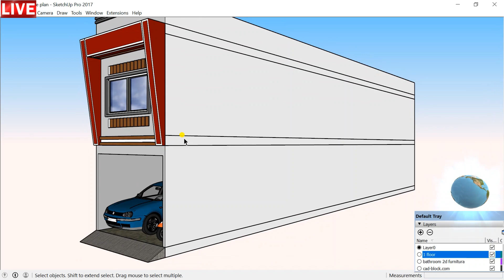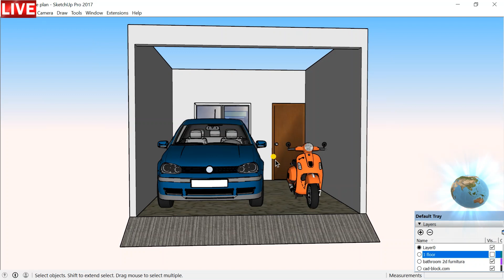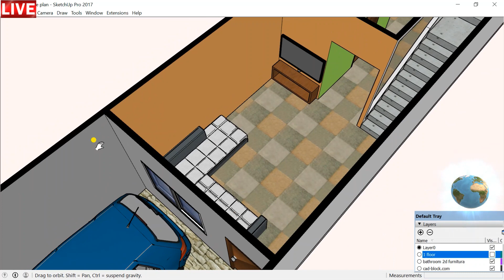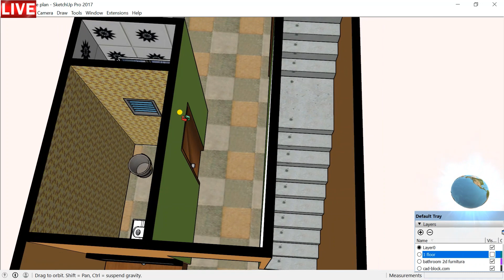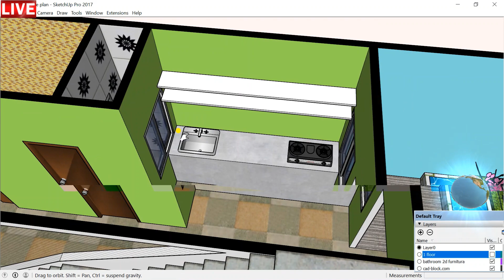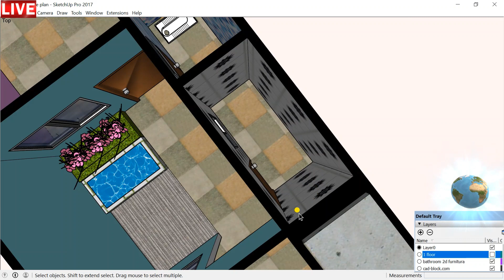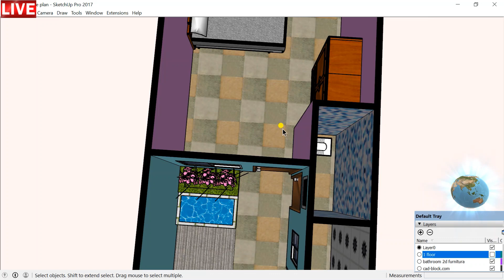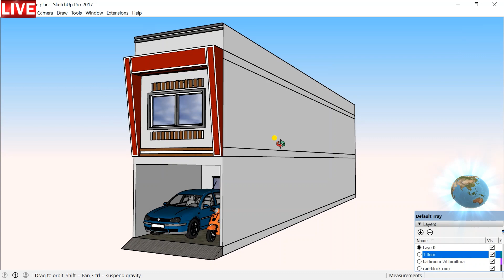12.5x75 House Plan | 12.5 by 75 Ghar Ka Naksha | sq ft Home Design | Makan 12.5*75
12.5x75 House Plan | 12.5 by 75 Ghar Ka Naksha | sq ft Home Design | Makan 12.5*75

#12.5X75

In this Video there is Complete Explanation of 12.5 X 75 Feet House Plan |Ghar Ka Naksha 12.5 feet by 75 | 2BHK House Plan Design |  sq ft Plan.

Video on 12'6 x 75' feet ka house plan.
Video on 12.5 X 75 Feet HOUSE PLAN.
12.5*75
12.5 X 75 HOME DESIGN.
12.5X 75 HOUSE PLANS.
12.5 X 75 HOUSE PLANS NORTH FACING.
12.5 X 75 HOUSE PLAN SOUTH FACING.
12.5 X 75 HOUSE PLAN EAST FACING.
12.5 X 75 HOUSE PLAN WEST FACING.
12.5 X 75 HOUSE PLAN NORTH-EAST
12.5x75 house plans east facing.
12.5x75 house plans north facing.
12.5×75 house plan 2 bedroom.
12.5*75 house plan duplex.
12.5*75 duplex house plans 3d.
12.5*75 house front design.
12.5x75
12.5X75
12.5BY75
12.5by75
12.5 feet by 75 feet
12.5*75
12.5/75
12.5x75
12.5*75